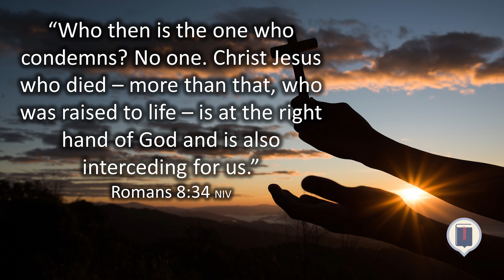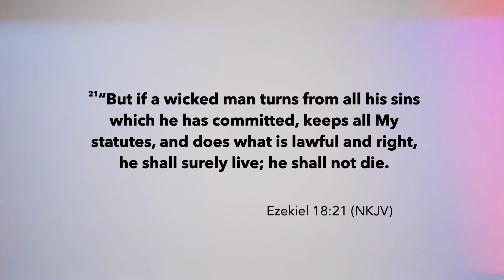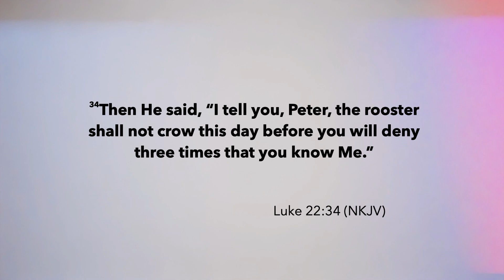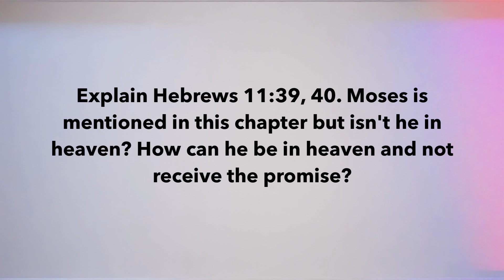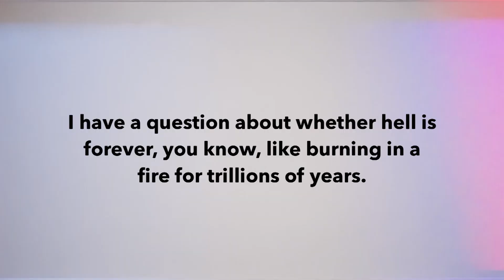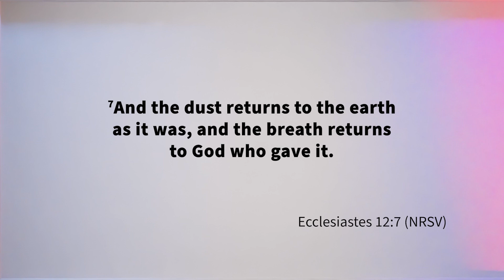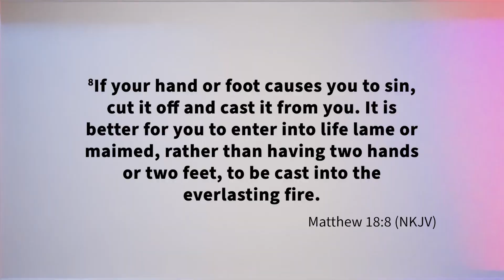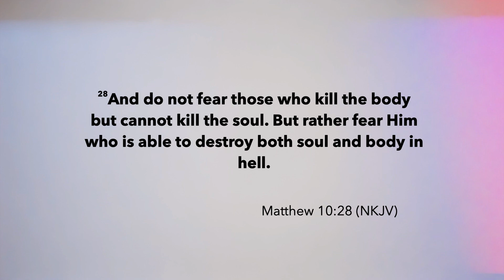Hope for sinners after filled with the Holy Spirit? Is hell forever? | BHD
Hope for sinners after filled with Holy Spirit? Did Moses already receive the promise of Hebrews 11:39, 40? Is hell forever, does hellfire burn for billions of years?

Does the Bible have any practical wisdom for my life? What does that Bible verse really mean?

Our Bible experts answer your Bible questions!
Send us your questions and we'll get you answers you can trust.

Outside the US, use 947-22-BIBLE or 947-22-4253

Social Media -
Facebook.com/BibleHelpDeskShow
Instagram.com/BibleHelpDeskShow
Youtube.com/BibleHelpDeskShow

HopeTV.org/BibleHelpDesk